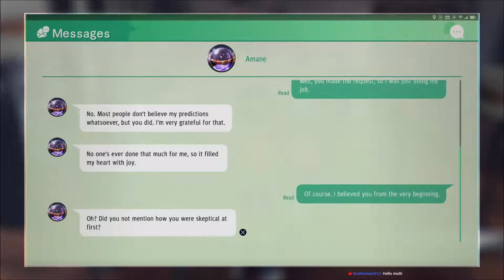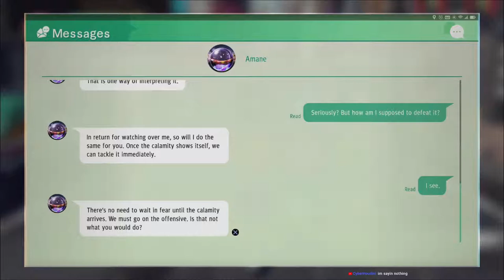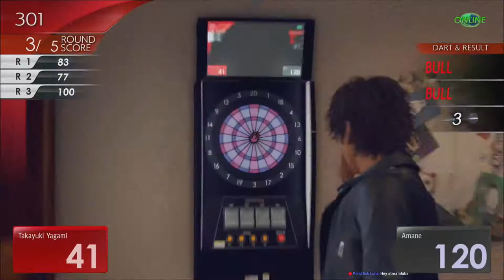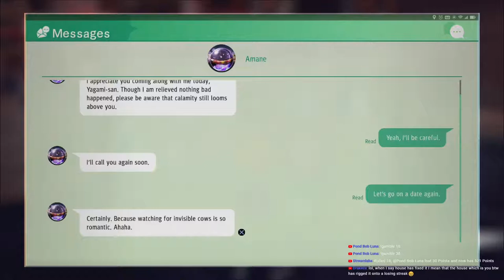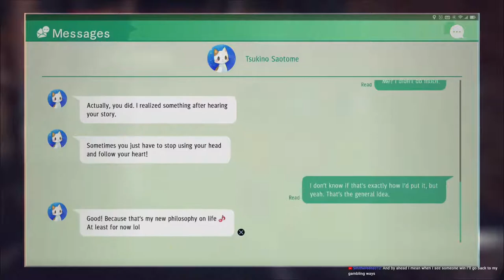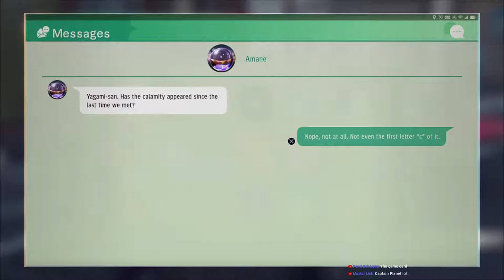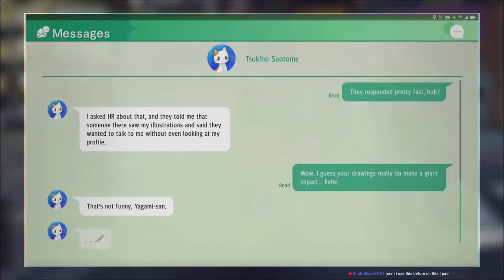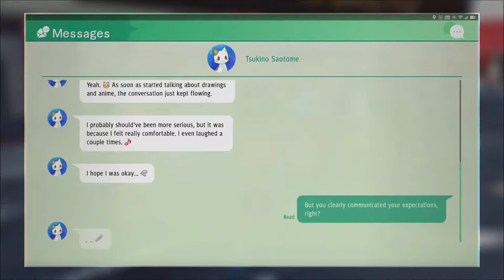Judgment - Tsukino's Confession Part 21 {Livestream}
It's date night! We dated Amane & Tsukino and we even netted our self another girlfriend! Yagami is now a 3 timer and he is starting to feel a little bit guilty haha!

From the Makers of the Acclaimed Yakuza Series: Ryu Ga Gotoku Studios presents Judgment, the dramatic tale of a disgraced lawyer seeking redemption in a world rife with corruption and despair. Investigate the Seedy Red Light District of Kamurocho: Step into the mind of private detective Takayuki Yagami and utilize innovative investigation systems to uncover the secrets that lie deep within Kamurocho's corrupt underbelly. Experience Visceral Combat with Two Unique Combat Styles: Take down groups of thugs with sweeping blows in Crane Style, then switch to Tiger to overwhelm a single foe with a series of powerful strikes. Practice mixing-and-matching styles in combat in conjunction with a wide variety of skills, weapons, and powerful (and hilarious) EX Actions to unlock a whole new dimension in combat.

A big thank you to my Patreons of September 2020!!

- Silverburg_023

-  Suede

- Eric McClelland

- Gangstamoogle

- Hekate Trivia

- Kevo167_

- Jokir

- Made_in_taiwan

- Margaret Richardson

- Aria

- AsXceofallTrades